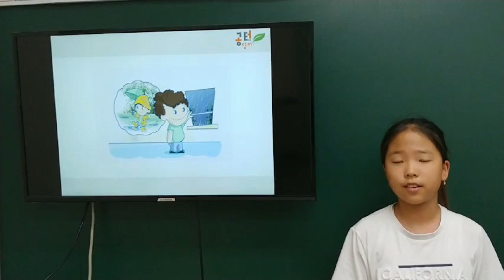박시현 7월